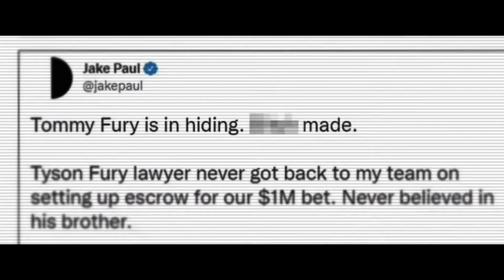Jake Paul vs Hasim Rahman Jr - [FIGHT TRAILER]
Jake Paul vs Hasim Rahman Jr, scheduled for August 6th at Madison Square Garden featuring Amanda Serrano vs Brenda Carabajal.

Edit by Blaze